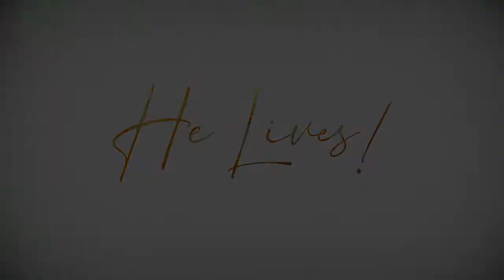Sunday Service with Pastor/Captain Cheryl Kistan